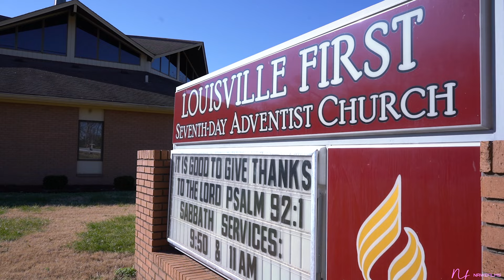MAX Micucu + Jeanine Uwase// “It is not good that man should be alone"// Louisville| Nov 28/ 2021